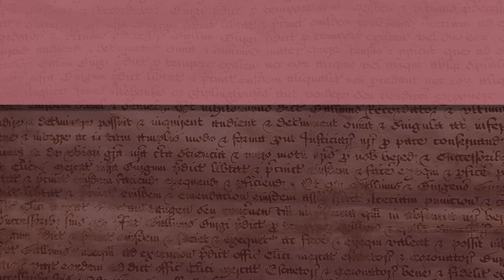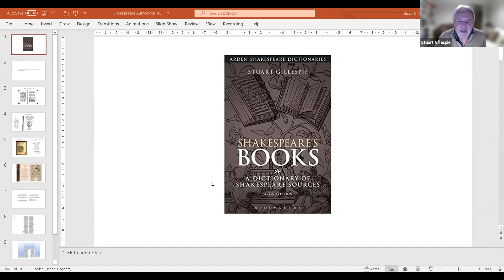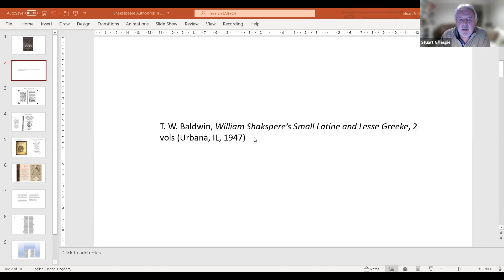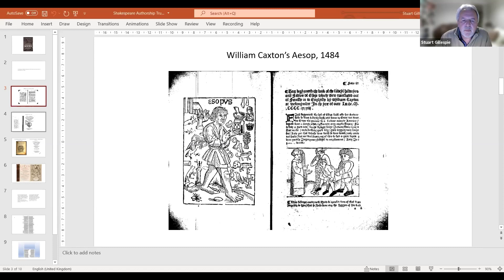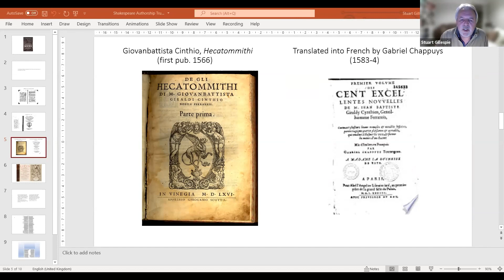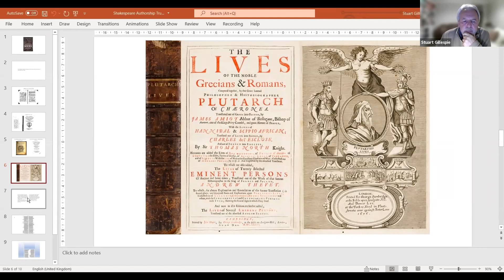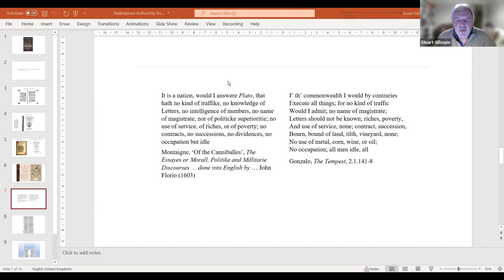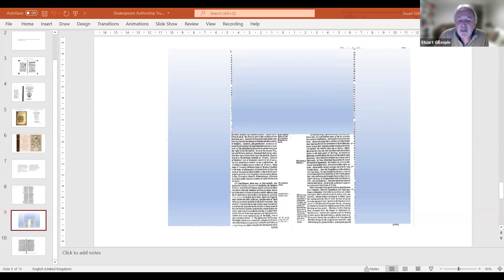SAT Conference 2021 - 2 - Stuart Gillespie - Shakespeare's Sources: An Introduction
Dr. Stuart Gillespie: A Reader in English Literature at the University of Glasgow, and author of Shakespeare’s Books: A Dictionary of Sources, he will speak on “Shakespeare’s Sources: An Introduction.” This is followed by passages from William Golding’s translation of the Metamorphoses, read by Annabel Leventon, and how it was dramatised in one of Prospero’s speeches, read by Sir Mark Rylance at the Shakespearean Authorship Trust conference 2021, Volumes that I prize above my dukedom—Shakespeare’s Sources

This is followed by passages from William Golding’s translation of the Metamorphoses, read by Annabel Leventon, and how it was dramatised in one of Prospero’s speeches, read by Mark Rylance.